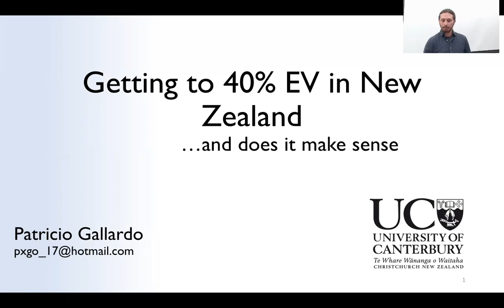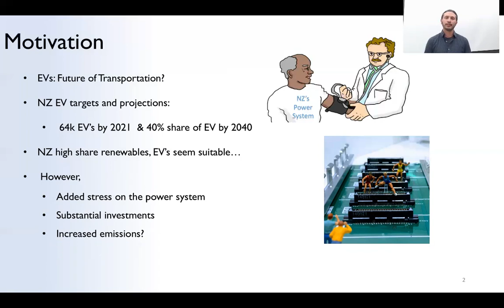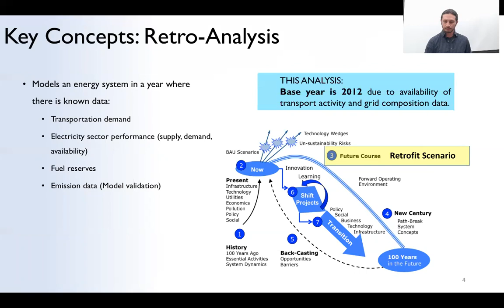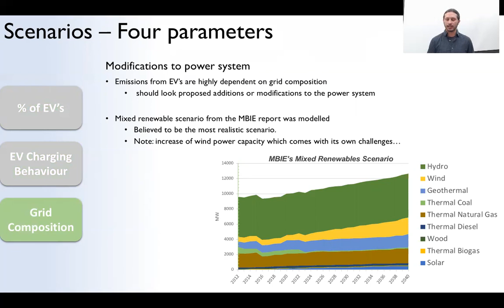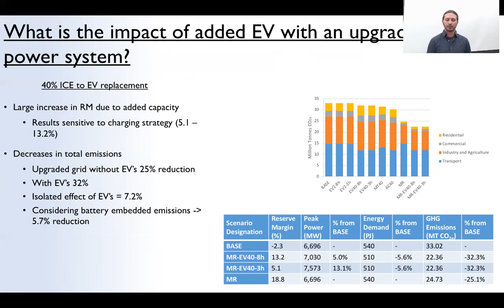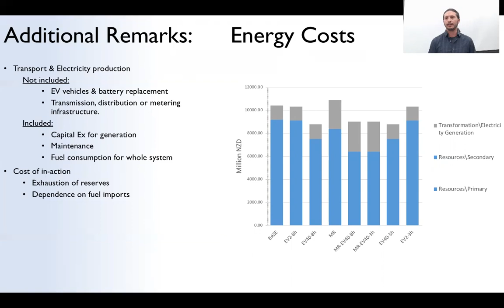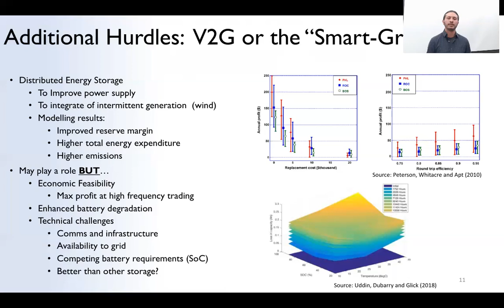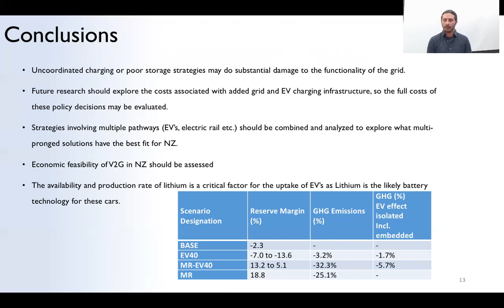Retro Scenario Analysis of EV's in NZ Patricio Gallardo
Convergence for Carbon Transition 2020
Patricio Gallardo Ocampo
New Zealand policy for meeting the COP21 Paris Agreement targets relies on uptake of electric vehicles without any kind of restriction on fossil fuelled vehicles. Can the power grid of New Zealand cope? The Retro Scenario analysis is used to investigate meeting the government policy target in 2012.